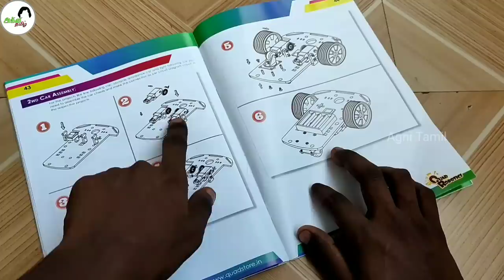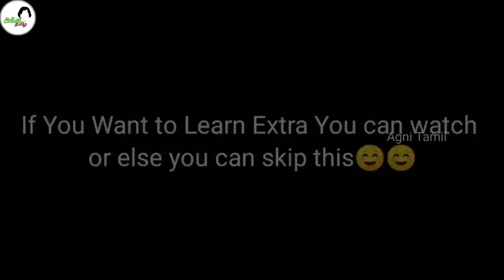How to make Obstacle Avoiding Car at Home | Obstacle Avoiding Car Making | Agni Tamil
Hello Friends,

Quad Store Product Link (Now also Available in amazon.

In 2 days it will be also available in flipkart also

I am Dhanaraj. In this video i am going to make obstacle avoiding car at home. how to make obstacle avoidance robot car. obstacle avoiding car making. It is very simple to make. watch the video fully then only you wi understand clearly. car making

How to make Obstacle Avoiding Car at Home | Obstacle Avoiding Car Making